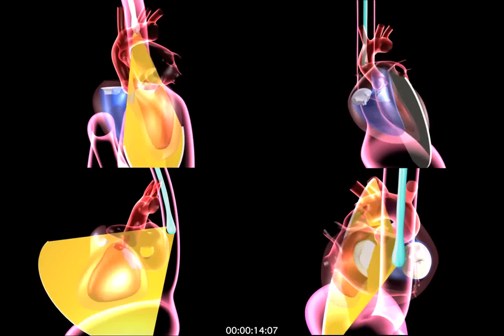Four view animation of TEE probe